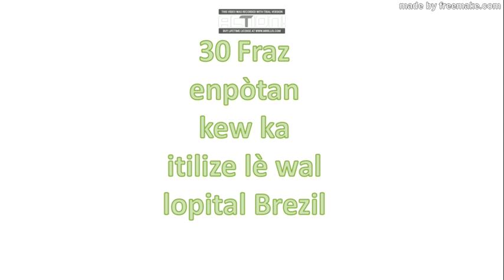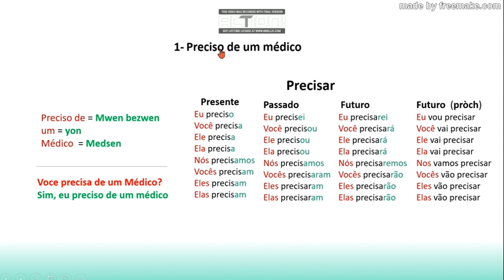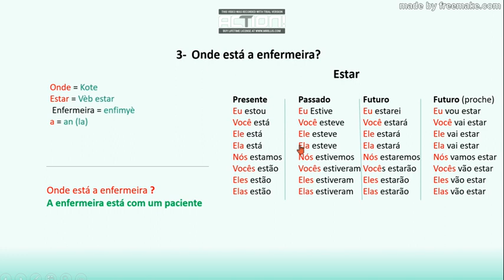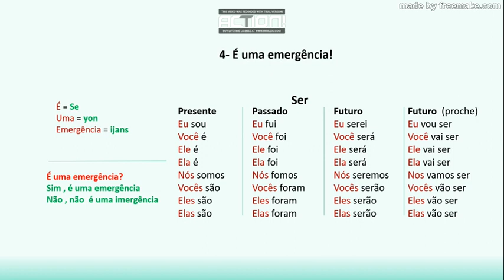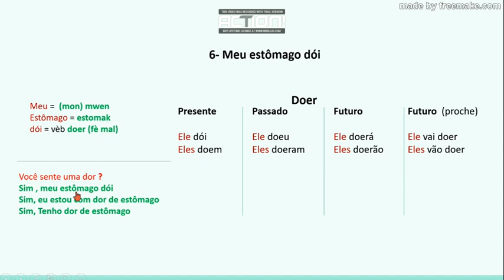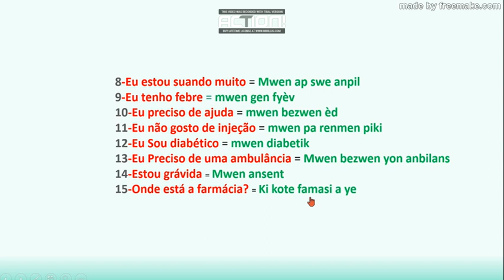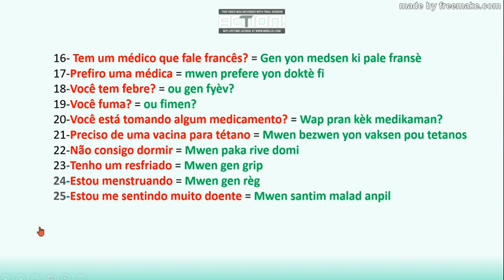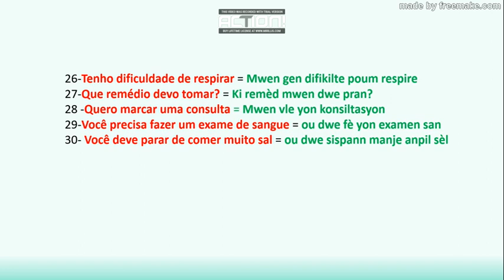Kou pòtigè gratis#50 (30 Fraz enpòtan kap edew anpil lèw al lopital Brezil)